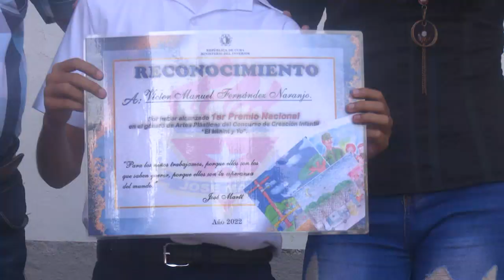Premian en Cienfuegos a ganadores nacionales del concurso El MININT y yo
Víctor Manuel Fernández y Luis Manuel Sánchez, resultaron ganadores nacionales del concurso de creación infantil El MININT y yo. En acto en sus respectivos centros de estudio y en compañía de directivos del Ministerio del Interior, recibieron el premio en la modalidad de artes plásticas.